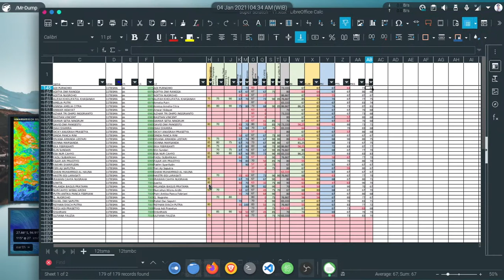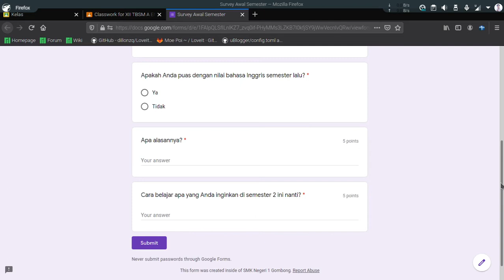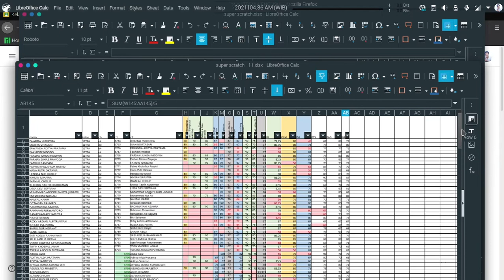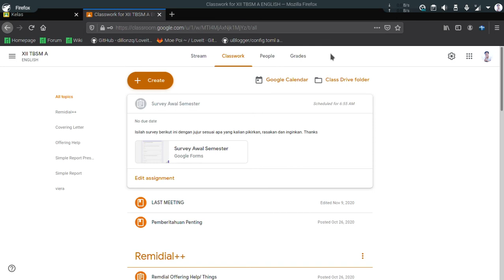20210104-2nd Term Initial Meeting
2nd Term Initial Meeting